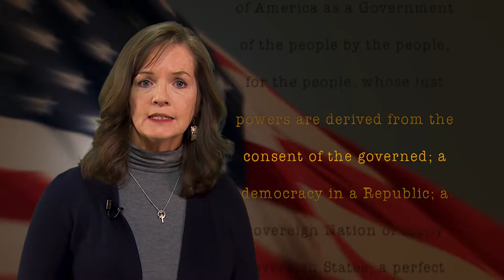WSRE Staff Reads The American’s Creed by William Tyler Page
The American’s Creed by William Tyler Page